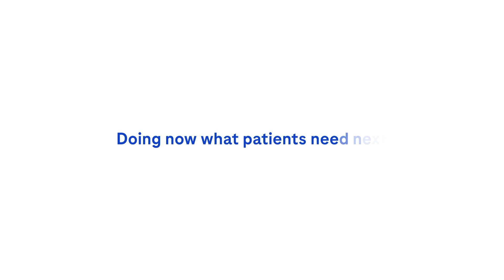Prof. Rovin on how to minimise the use of glucocorticoids in Lupus Nephritis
How to minimise the use of glucocorticoids in lupus nephritis? Hear from Prof. Brad Rovin, Nephrologist from The Ohio State University, about his approach.